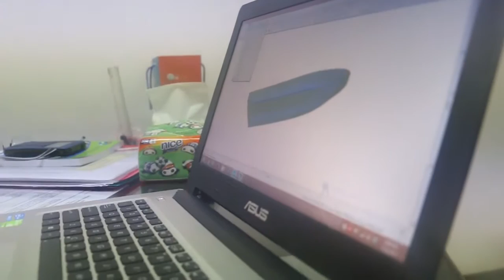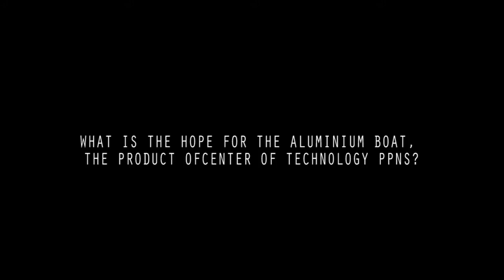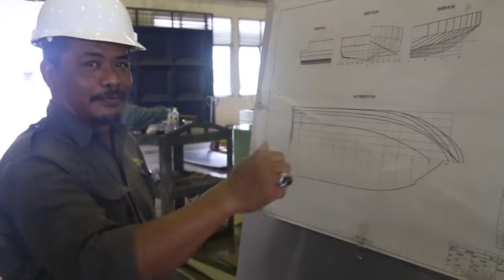Pusat Unggulan Teknologi Kapal Kecil Politeknik Perkapalan Negeri Surabaya